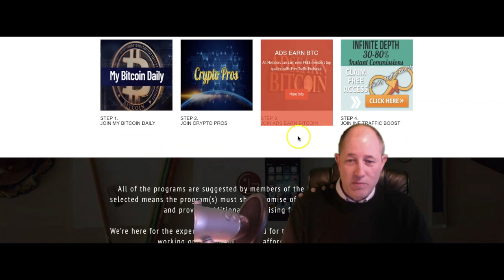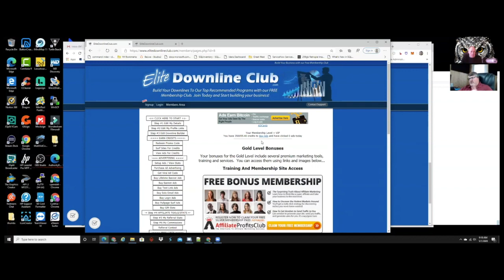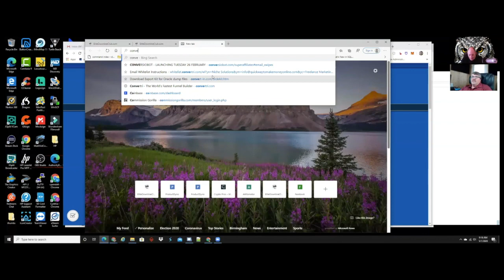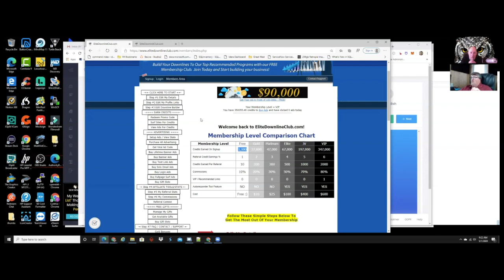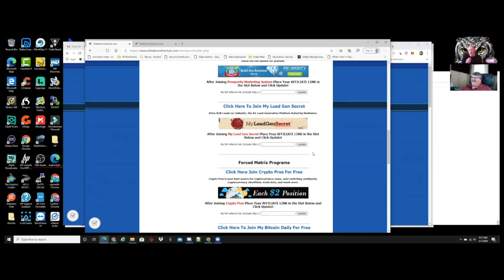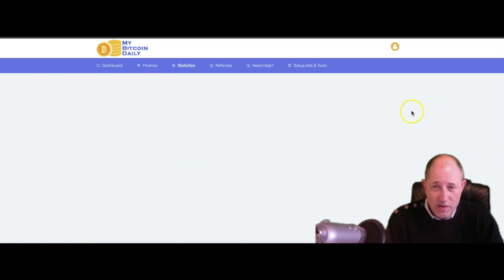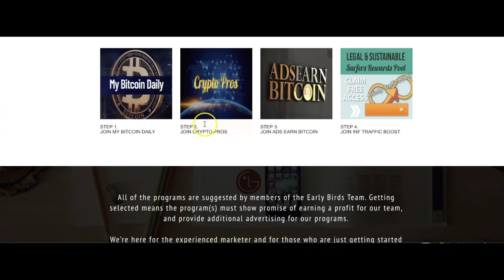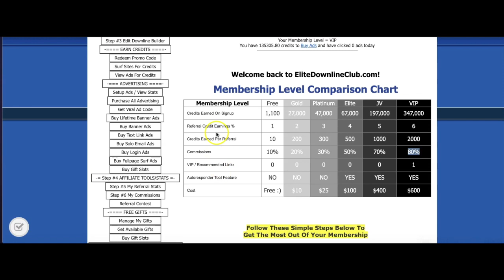Interview With Owner Elite Downline Club & Important Friday updates for team EB by jim watts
Interview With New Project  Owner  & Important Friday updates for team EB

All results  in any project  will always depend on your efforts